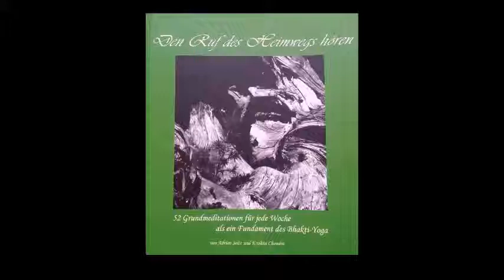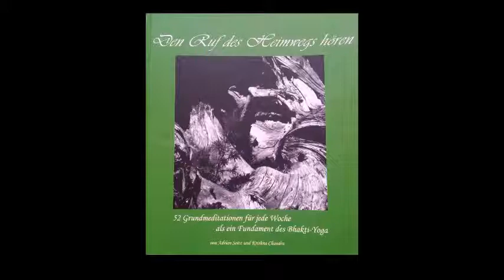15 Woche 15 Geliebte Ungewissheit